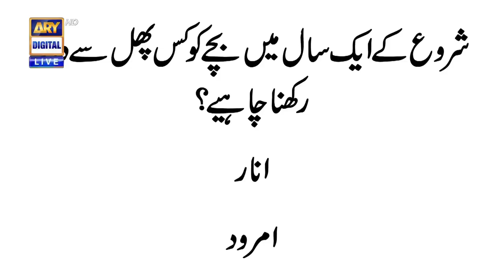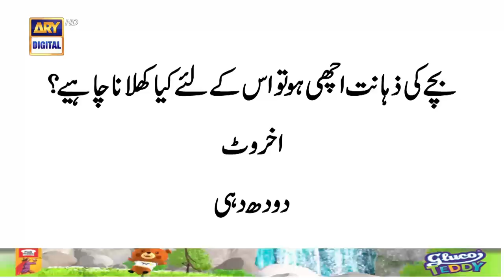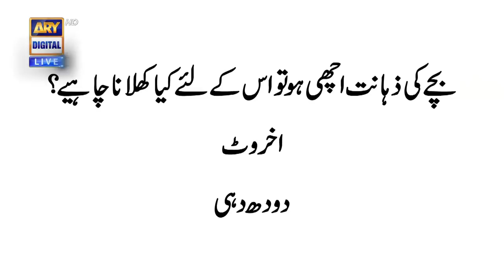Good Morning Pakistan - Zohreh Amir,s Family Special - 19th October 2022 - ARY Digital Show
In today's Good Morning Pakistan we had Zohreh Amir, Amir, Nadia Hussain, Hira Soomro, Hira Soomro as our guests